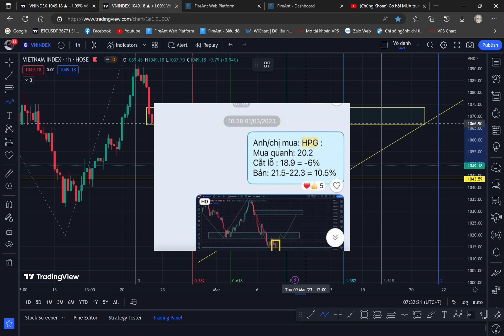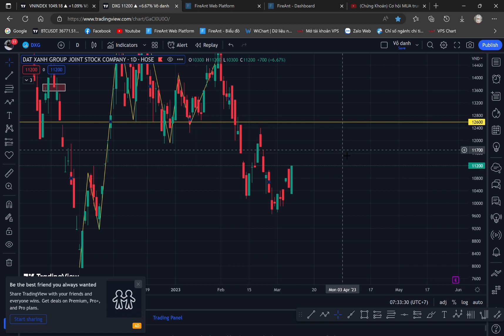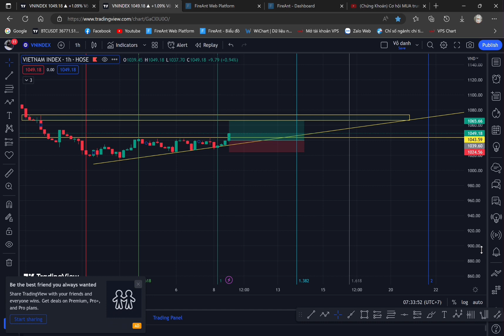( Chứng Khoán ) VNINDEX : Điểm mua an toàn đã hết ! Không tham gia MUA ! ( 9/3/2023 )